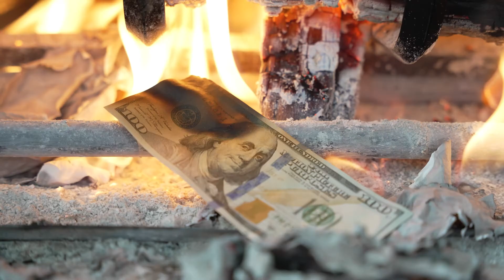Powder Watts - Saving Customers Thousands on Energy Bills from Rooftop Heat Cables, and Driveways!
Rooftop snow and ice melt heat cables cost a lot to run.  Powder Watts saves customers hundreds or, for larger homes and businesses, over a thousand dollars each winter month by using smart tech to constantly monitor conditions on their roof, and only use the heat cables or heated driveway when needed.  Powder Watts is the award winning smart tech that has finally brought smart to the massive electric loads of outdoor snow and ice melt controls.  The smart thermostats like Nest save people a few precent on their heating bills - Powder Watts has saved 92% over the last 5 seasons!